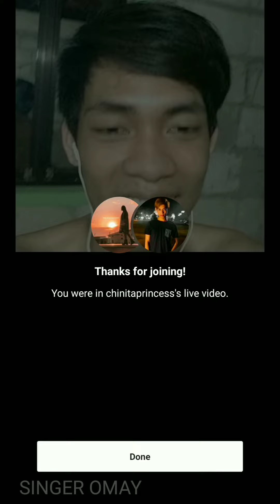Kim Chiu Noticed Me! OMG!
Thank you very much Kim Chiu sa pag accept mo ng request to join your live streaming sa Instagram. I am so happy.
Bawal lumabas sa classroom
Bawal lumabas
Bawal lumabas trending music lets support Kim Chiu New music Bawal Lumabas.